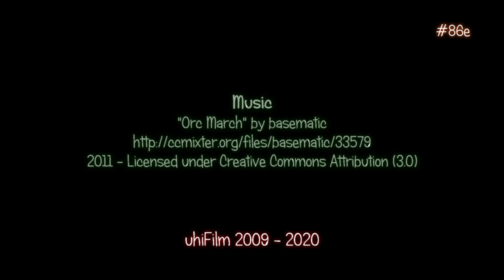2009. november 25.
2009. november 25.